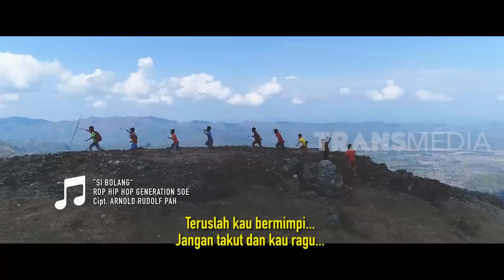[FULL] Berkah Ramadhan Di Desa Harapan | BOCAH PETUALANG (29/04/20)